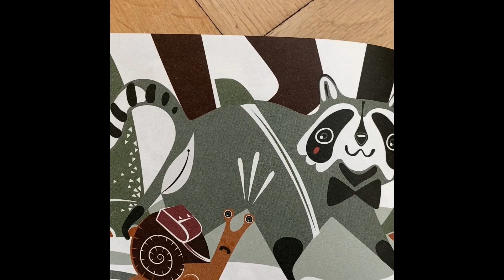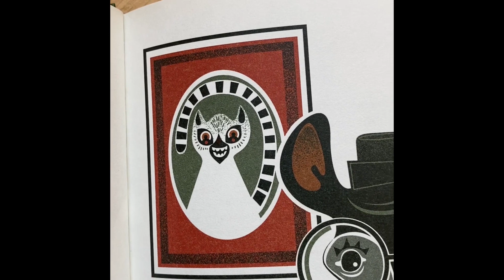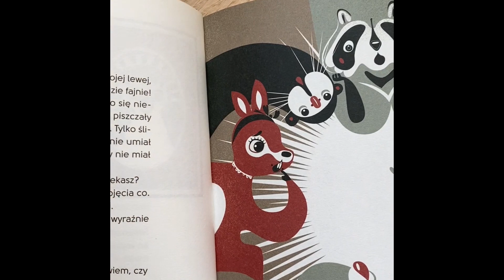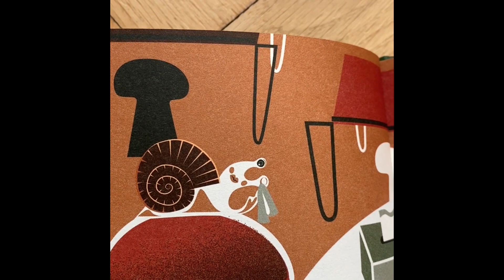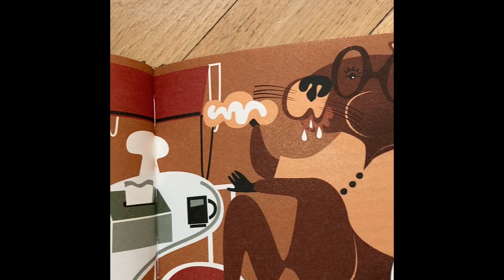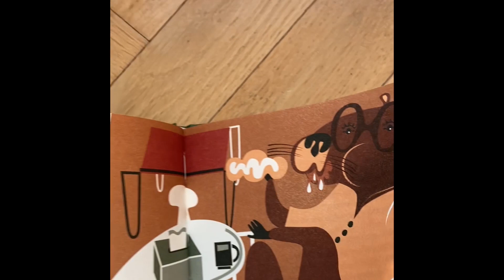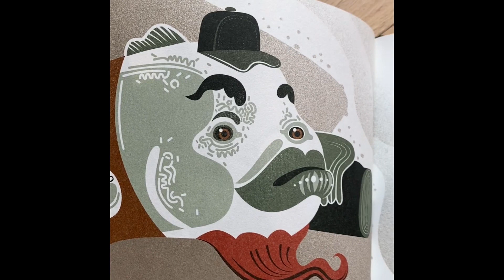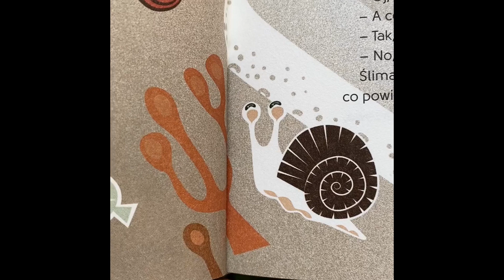Klara Bielawka czyta książkę „Kim jest ślimak Sam?”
Klara Bielawka czyta książkę „Kim jest ślimak Sam?” autorstwa Marii Pawłowskiej i Jakuba Szamałka z Wydawnictwa Krytyki Politycznej.

➤➤➤ Nagranie w ramach cyklu „Aktorki/-rzy Powszechnego czytają książki Krytyki”.

➤➤➤ Więcej informacji o książce:
— Jak się okazuje pierwszego dnia szkoły, ślimak Sam jest trochę inny niż reszta klasy. Nie może się zdecydować, czy jest chłopcem czy dziewczynką. Ze wstydu chowa się do skorupki, ale przecież nie może tak przeczekać wszystkich tych lat w szkole…

Kiedy w końcu wychyla różki z ukrycia, w klasie czeka na niego kapibara Magda, szkolna pedagożka, która wysyła go ze specjalnym zadaniem do lasu. Ślimak spotka tam inne niezwykłe zwierzęta i dowie się, że nie ma jednego „prawidłowego” sposobu życia i tworzenia rodziny.

Książka została wyróżniona w VIII Konkursie Literatury Dziecięcej im. Haliny Skrobiszewskiej i znalazła się na Liście Skarbów Muzeum Książki Dziecięcej.